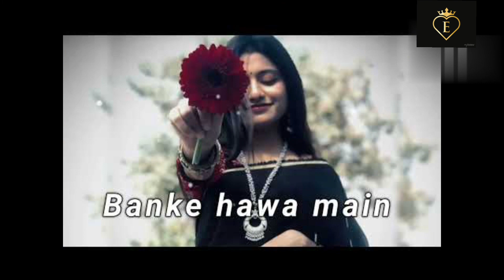Banke Hawa Mein Bezubaan Mein(Slowed + Reverb) | Altmash Faridi | Rooh E Daari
My music channel name-@Elvish Music
My yt channel name-@elvish633
Credits :
Lofi (Slowed + Reverb) By - Elvish music
Video Editing - Elvish music

Song : Rooh-e-daari
Singer : Altamash Faridi

@Elvish633 Lofi